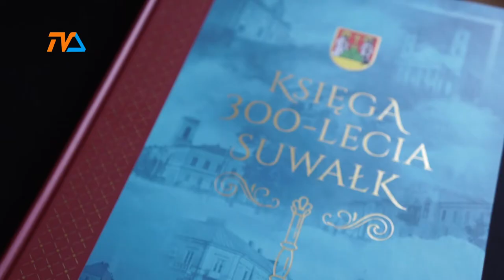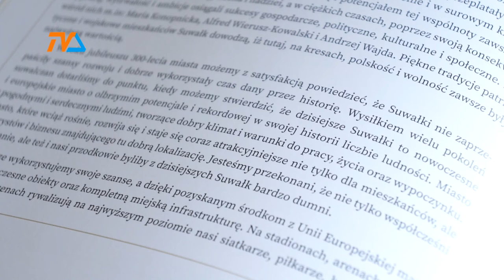Księga 300-lecia Suwałk. Lektura obowiązkowa! |TVSUWAŁKI